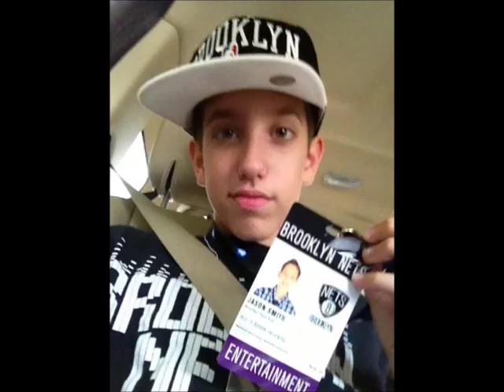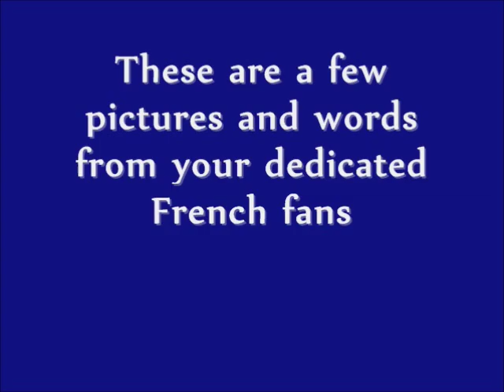Jason Smith's Birthday Video by French fans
This is a video made by french Fans. That prove that we support and love Jason Smith . So we wish you a Happy Birthday .